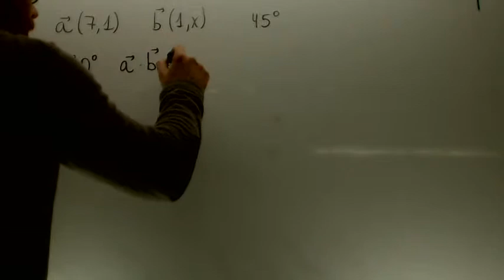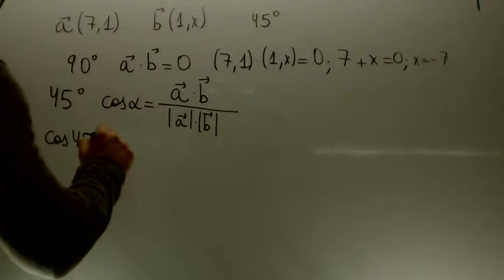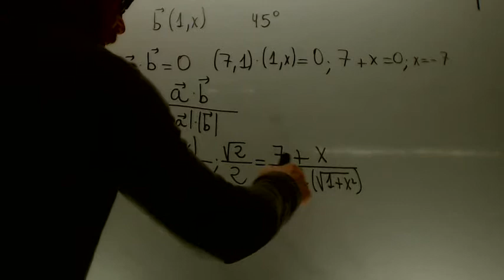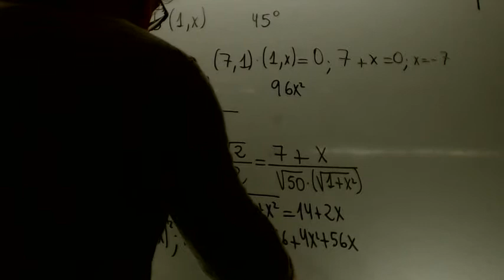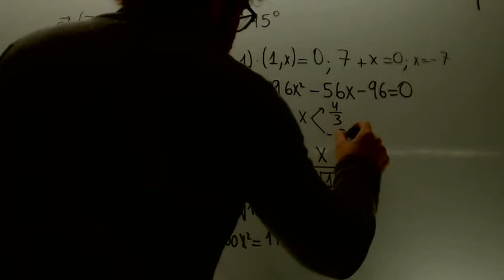Calcular x para que los vectores formen 45º Matematicas 1º Bachillerato Academia Usero Estepona